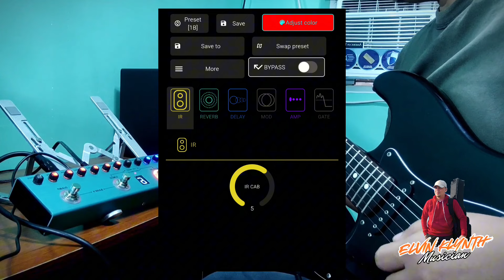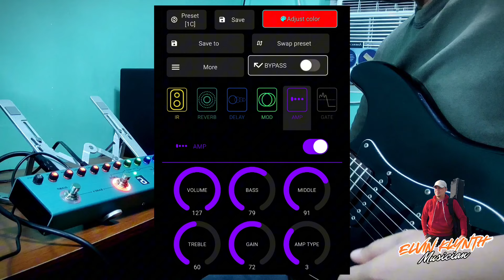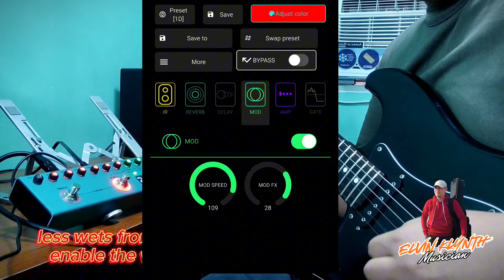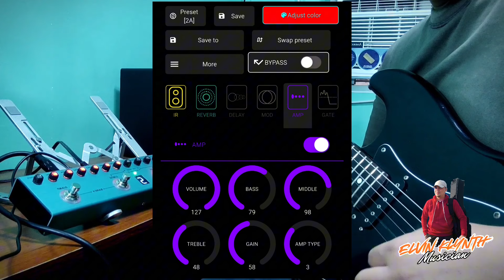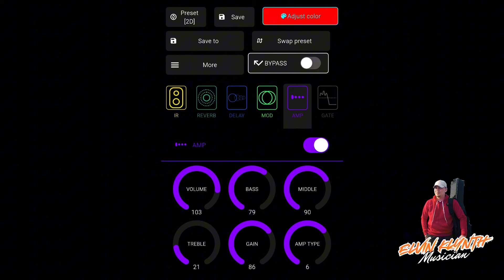M-VAVE TANK-G FREE AMBIENT PRESETS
Hello @M-VAVE TANK-G friends, sharing my preset parameters of my ambient presets.